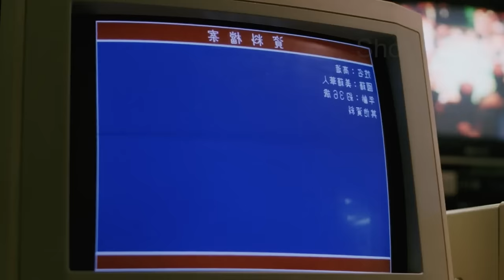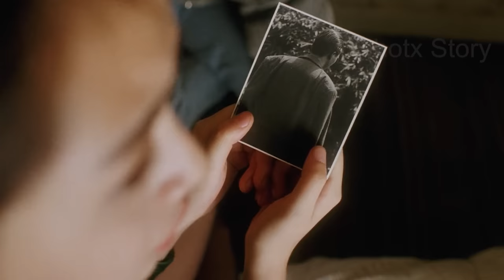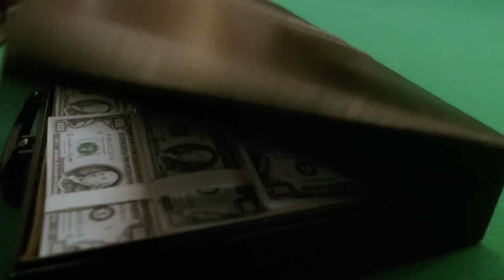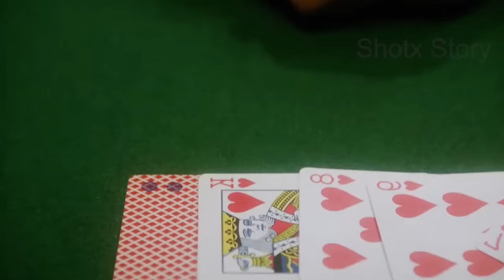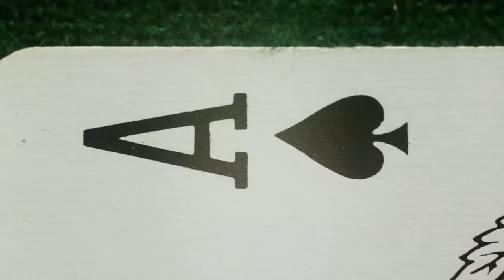King Of Gambling | Film Explained in Hindi | Thriller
action
thriller

Synopsis/Summary :

लिओ एक एैसा गॅम्बलर है जो कभी नही हारता। एक बार माॅफीआ किंग लुकास उसे गॅम्बलिंग के लिए चॅलेन्ज करता है। मगर उनके बिच मुकाबला होने के पहले एक रात लिओ एक पहाडीसे गिरता है और उसे याददाश्त चली जाती है। ॲन्डी नामका चोर उसे अपने घर ले आता है। जब ॲन्डी को पता चलता है के लिओ के पास गाॅड गिफ्ट है के वह जुए में जितता है। तो वह लिओ से फायदा उठाके पैसा कमाने लगता है। मगर जब लिओ कि याददाश्त वापस आती है तो लिओ को लुकास से दो हात भी करने है और ॲन्डी कि अहसानों का बदला भी चुकाना है।

Thanks.